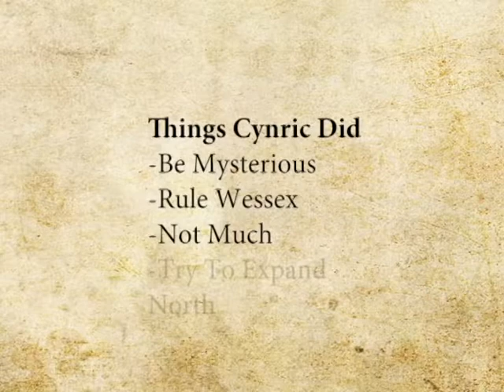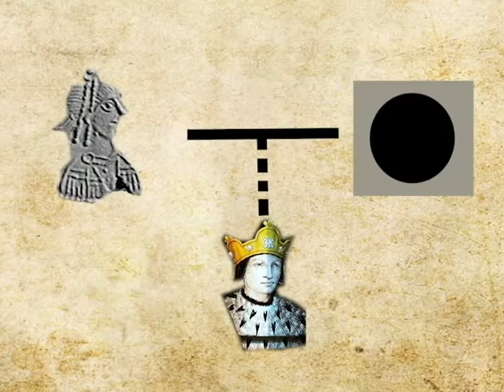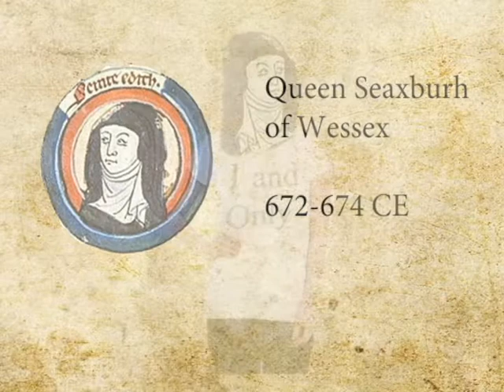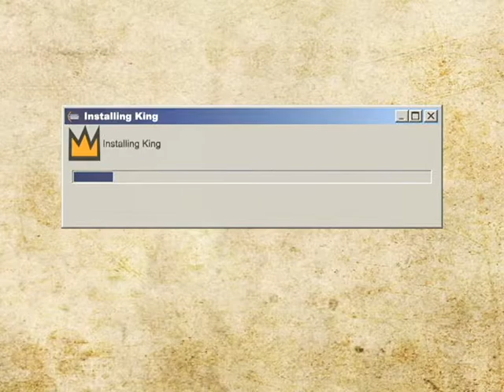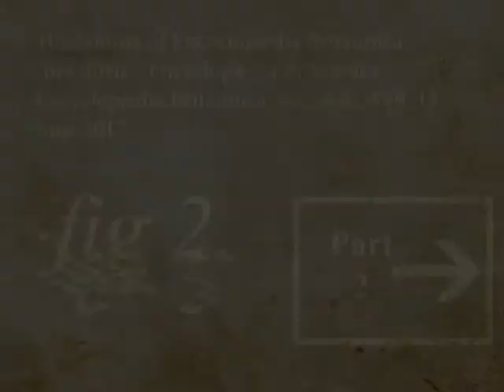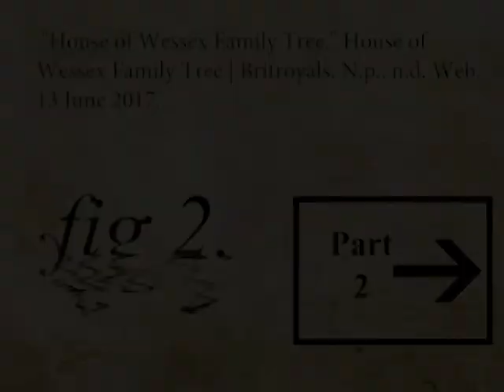The History of the Kings of Wessex | Part 1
Before England was one of the greatest empires the world would ever know, before it spanned six continents and even before it was called England, it had another name, Wessex and it was but one of many small kingdoms on the British Isle.

Bibliography:
The Editors of Encyclopædia Britannica. "Beorhtric." Encyclopædia Britannica. Encyclopædia Britannica, inc., n.d. Web. 13 June 2017.

The Editors of Encyclopædia Britannica. "Cynewulf." Encyclopædia Britannica. Encyclopædia Britannica, inc., n.d. Web. 13 June 2017.

The Editors of Encyclopædia Britannica. "Cuthred." Encyclopædia Britannica. Encyclopædia Britannica, inc., n.d. Web. 13 June 2017.

The Editors of Encyclopædia Britannica. "Caedwalla." Encyclopædia Britannica. Encyclopædia Britannica, inc., n.d. Web. 13 June 2017.

The Editors of Encyclopædia Britannica. "Cynric." Encyclopædia Britannica. Encyclopædia Britannica, inc., n.d. Web. 13 June 2017.

"Kings and Queens of Wessex." Historic UK - The History and Heritage Accommodation Guide. N.p., n.d. Web. 13 June 2017.

"House of Wessex Family Tree." House of Wessex Family Tree | Britroyals. N.p., n.d. Web. 13 June 2017.

"Cerdic." Ancient History Encyclopedia. N.p., n.d. Web. 13 June 2017.